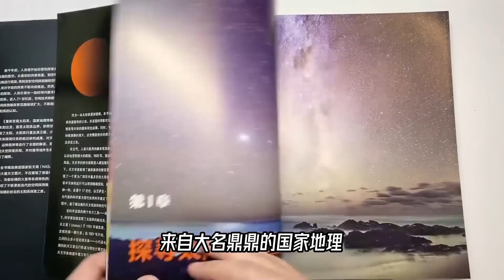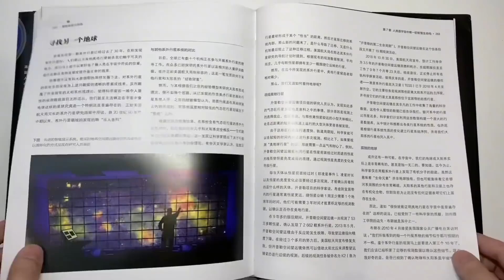火山喷冰，你敢信吗！【科学火箭叔】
本频道制作的所有视频都是为了向观众传递有趣的科普知识，绝对符合平台的使用政策。 提起火山爆发，你脑海中的画面是不是炽热通红的岩浆向四周蔓延，但是意外来了，火山中除了能喷射出一千多摄氏度的岩浆，竟然还能喷出冰块，不可思议吧。